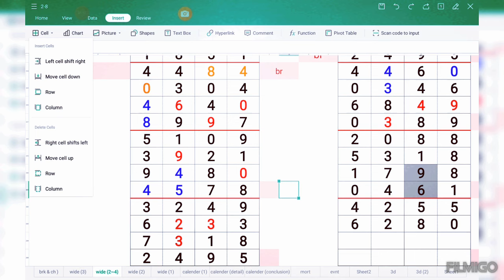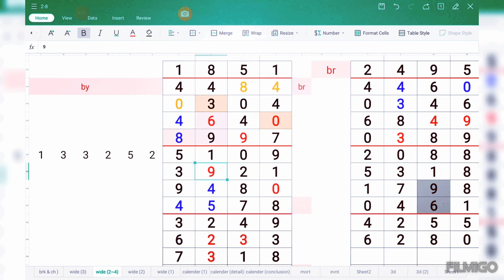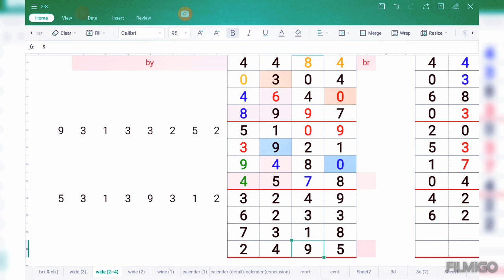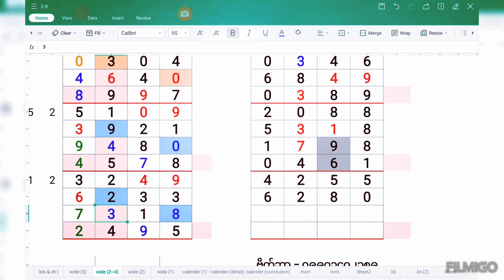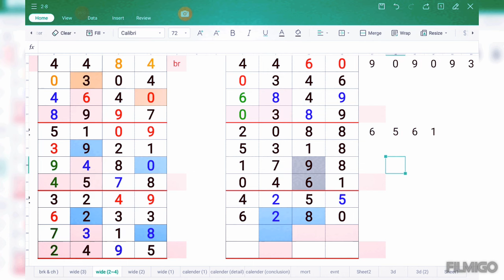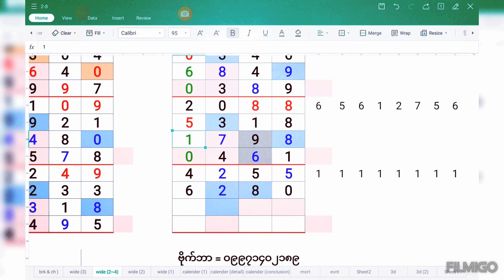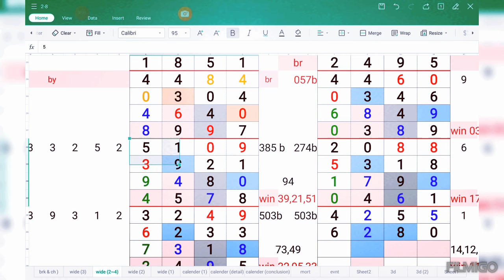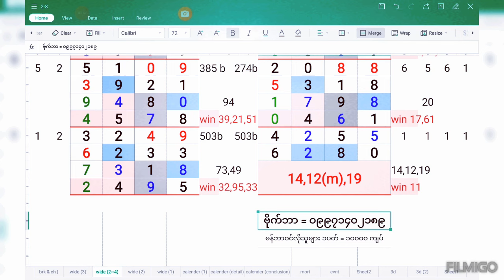ညိုကီတို့အတွက် လာ_ဂါ (5/8/24 & 6/8/24)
Good day!
မဂ်လာ‌နေ့ရက်လေးပါ ချစ်ညီကိုတို့ရေ ၊
 ချစ်ညီကိုတို့ ဂါနဲ့ ဟူး ပါ အကြိုက်တွေ့မယ်ထင်ပါတယ်။
- 2D 3D ဂဏန်းများ နေ့စဥ် တင်ပေးပါမည်။

ဓမ္မမိတ်ဆွေများအားလုံး မင်္ဂလာပါ။
ပရိတ်ကြီး(၁၁)သုတ်
မဟာသမယသုတ်( ၇ )သုတ်
u thu mingala
par choke